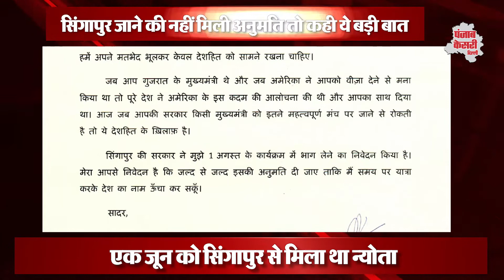केजरीवाल को नहीं मिली सिंगापुर जाने की अनुमति, नाराज होकर लिखी प्रधानमंत्री को चिट्ठी